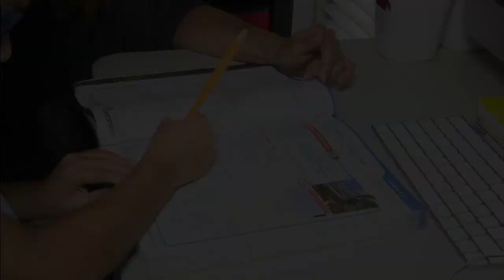Thyroid cancer increasing in incidence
Diana Gomez is all too familiar with cancer. After two close friends developed thyroid cancer, Gomez became concerned about a lump on her own neck.